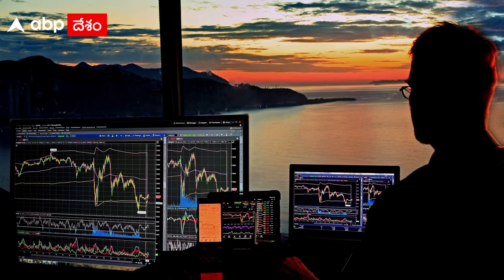Apple achieves unique record: అరుదైన రికార్డ్ క్రియేట్ చేసిన యాపిల్..! | ABP Desam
ఐఫోన్, మ్యాక్ బుక్స్... ఇలా యాపిల్ ప్రొడక్ట్స్ అన్నింటికీ లోకమంతా క్రేజ్ మామూలుగా ఉండదు. వాటికి ఉన్న డిమాండ్ అలాంటిది మరి. అదే యాపిల్ సంస్థ ఓ అరుదైన ఫీట్ సాధించింది. కంపెనీ స్టాక్ మార్కెట్ విలువ 3 ట్రిలియన్ డాలర్లకు చేరిన తొలి కంపెనీగా రికార్డు సృష్టించింది. యాపిల్ సేవలపై ఇన్వెస్టర్ల నమ్మకంతో నూతన సంవత్సరంలో తొలి ట్రేడింగ్ రోజే మార్కెట్ విలువ ఎగబాకింది. సోమవారం ట్రేడింగ్ ముగిసేసరికి ఓ షేర్ విలువ 182 డాలర్ల వద్ద, మార్కెట్ విలువ 2.99 ట్రిలియన్ డాలర్ల వద్ద ముగిసింది. 1977 జనవరి 3వ తేదీన యాపిల్ తొలి కంప్యూటర్ ను రూపొందించింది. సరిగ్గా 45 ఏళ్ల తర్వాత అదే రోజున ఈ అరుదైన ఘనతకు చేరుకోవడం విశేషం. మార్కెట్ విలువలో యాపిల్ తర్వాత మైక్రోసాఫ్ట్, ఆల్ఫాబెట్, అమెజాన్, టెస్లా ఉన్నాయి. యాపిల్ మాజీ సీఈవో స్టీవ్ జాబ్స్ 2007లో తొలి ఫోన్ విడుదల చేసిన దగ్గర నుంచి సంస్థ షేర్ విలువ 5,800 శాతం పెరిగింది.